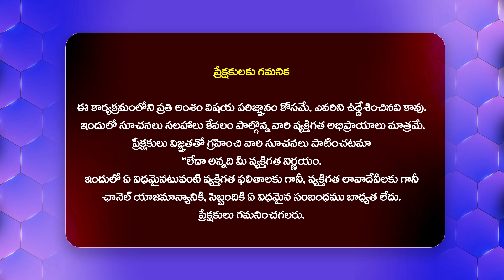గాయత్రి చనిపోవడం వెనుక ఇంత బాధ ఉందా..! || Rajendra Prasad Daughter Gayathri Latest News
Watch : గాయత్రి చనిపోవడం వెనుక ఇంత బాధ ఉందా..! || Rajendra Prasad Daughter Gayathri Latest News @Hittvtelugunews